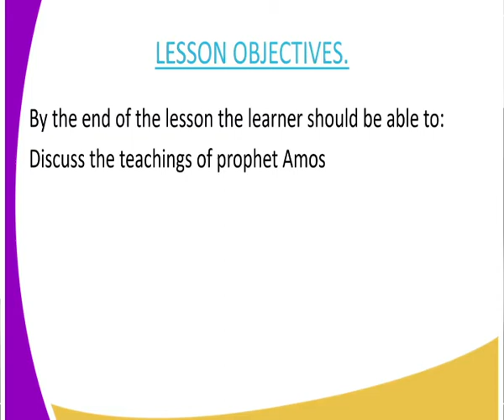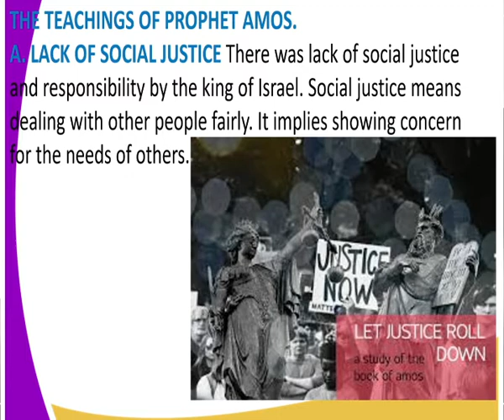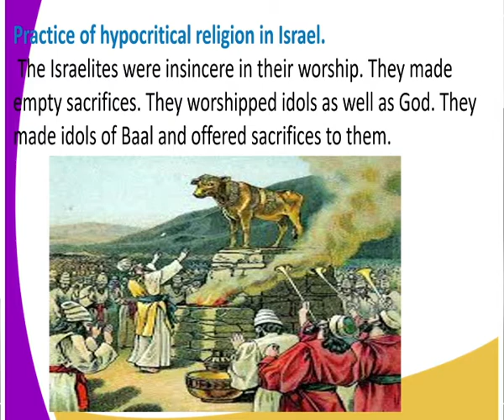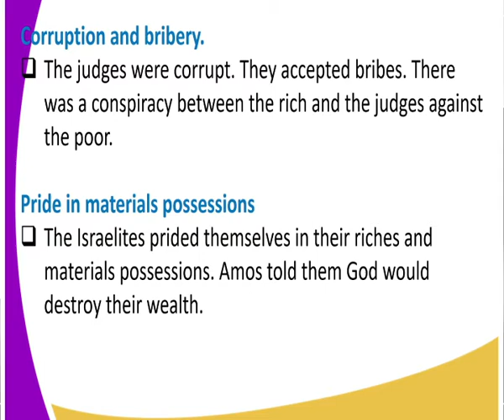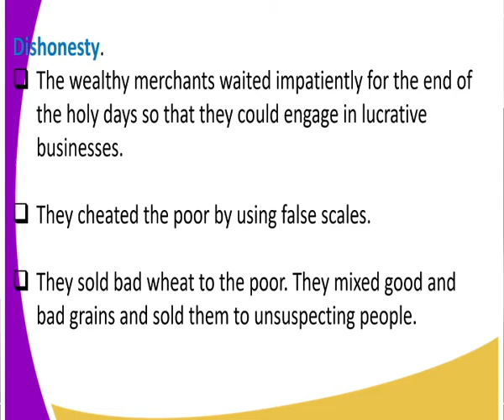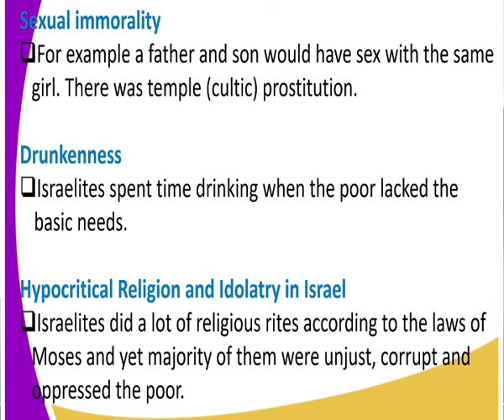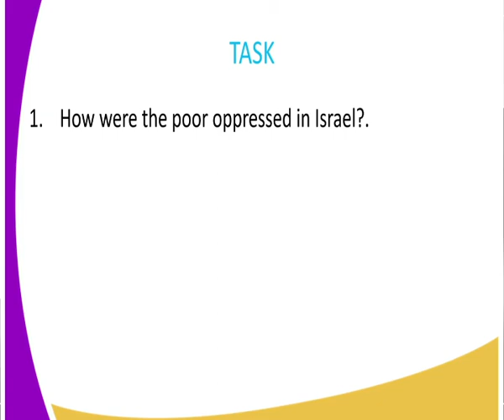CRE Form 3 Teaching of Prophet Amos lesson 20